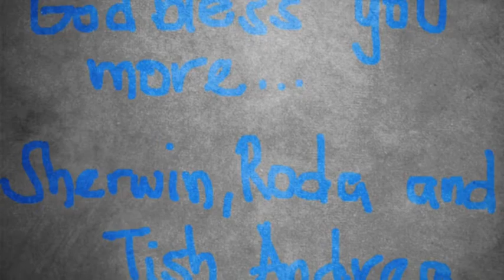Preparing Students fo LIFE Sch.Yr 2011-12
Year of GOd's Breakthroughs in our Campuses and YOuth SErvice